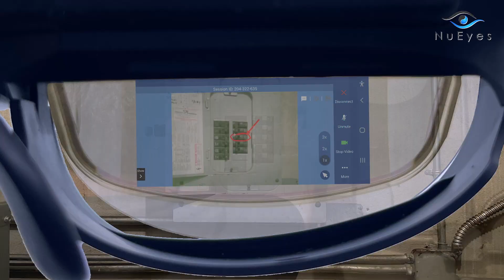Blitzz Remote Assist on NuEyes PRO 3 Smart Glasses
Are you ready to Blitzz? Elevate your workforce with the power of Blitzz Remote Assist on NuEyes PRO 3 SmartGlasses. Provide
live hands-free point-of-view video to your employees to help with troubleshooting, inspection, evaluation, and more.😎